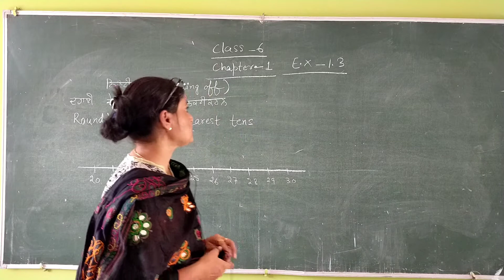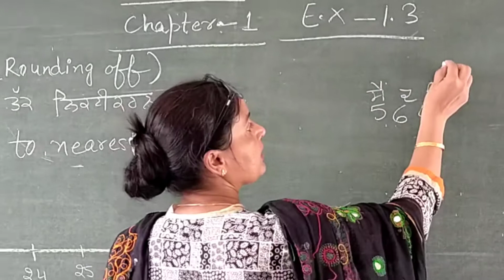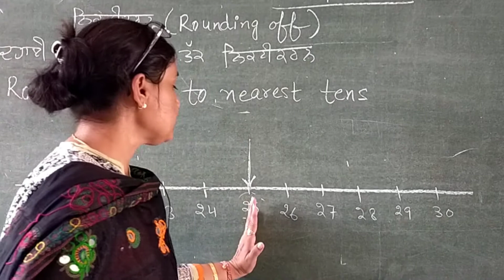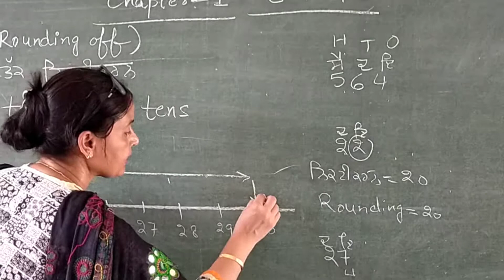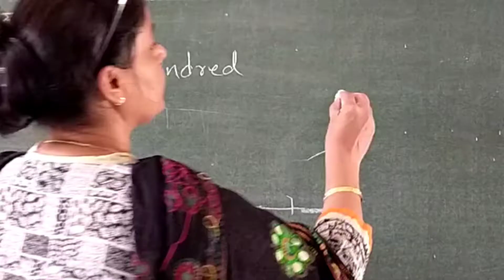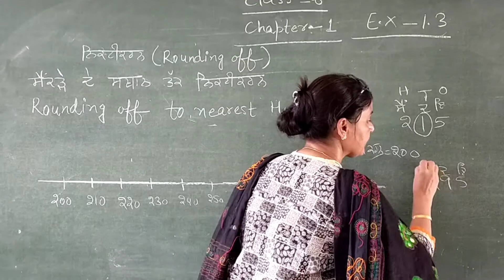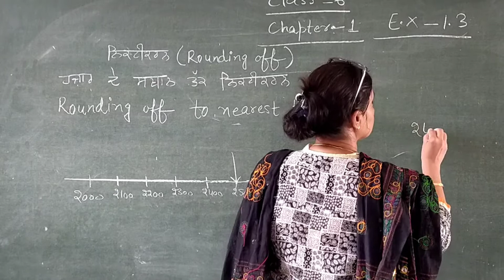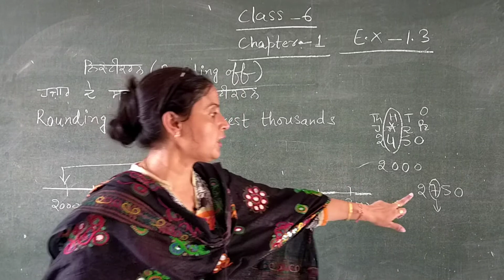Class-6 Chapter-1 Introduction of Rounding off ( ਨਿਕਟੀਕਰਨ)E.X-1.3(NTSE)